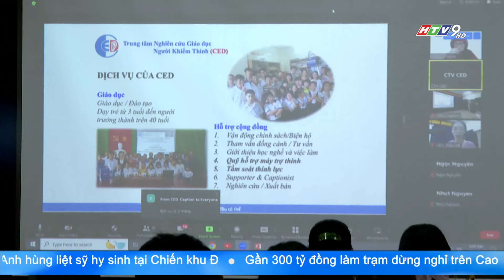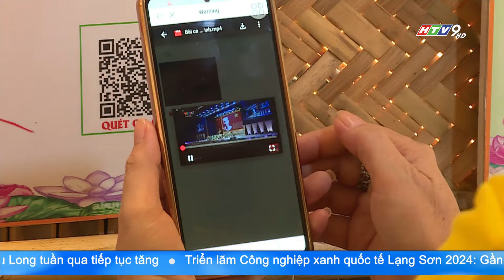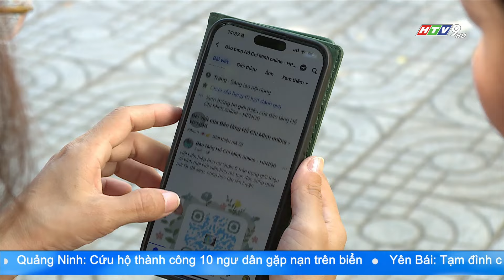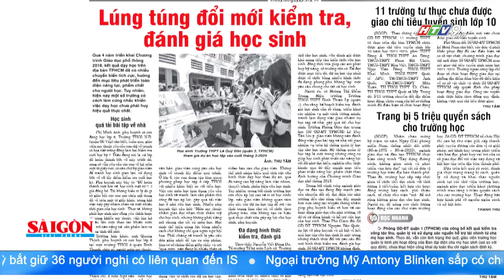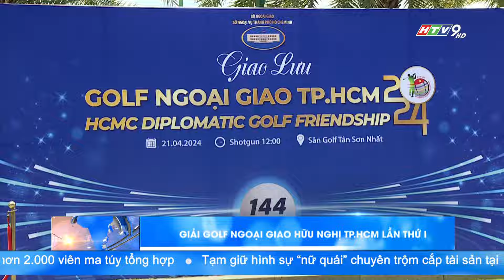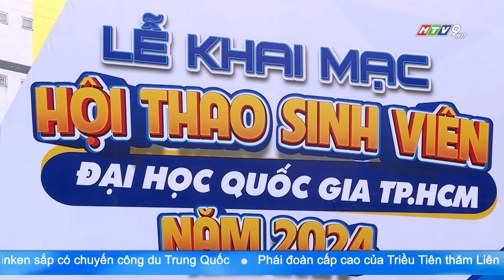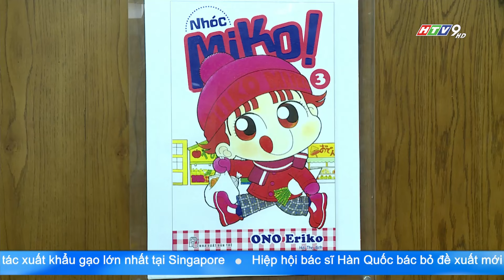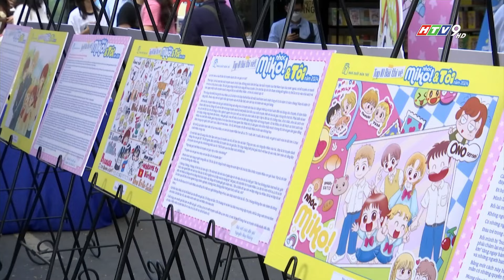BẢN TIN THỜI SỰ HTV SÁNG 6G | 22/04/2024 | HTV NewZ | HTV TIN TỨC